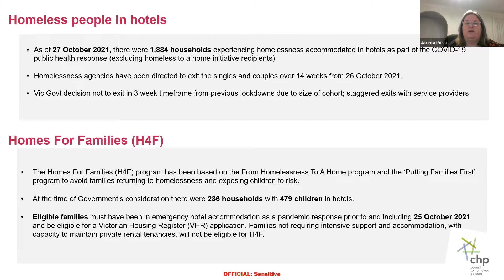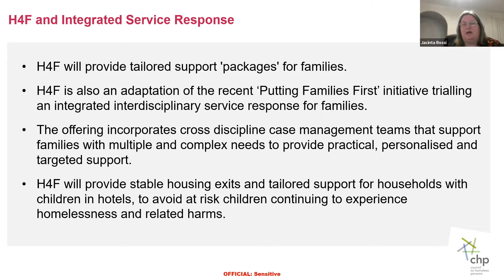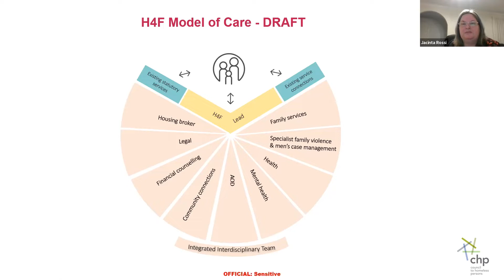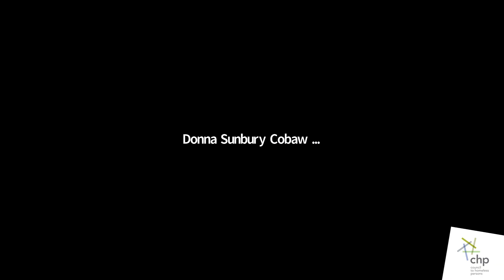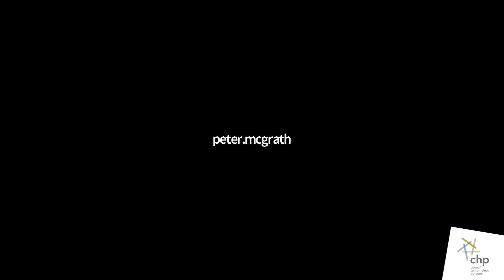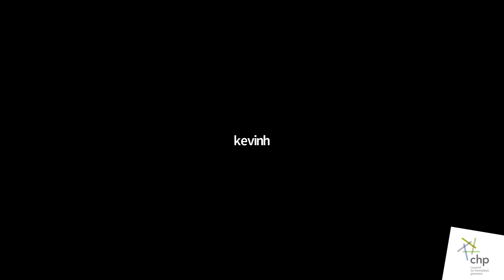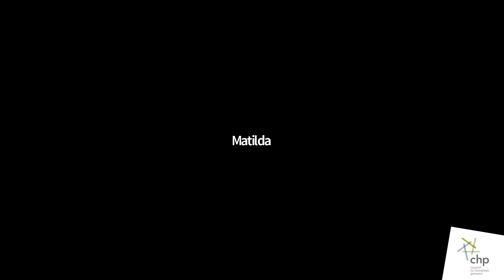SHS sector briefing with Homes Victoria - 12 November 2021 | CHP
A specialist homelessness sector update from Homes Victoria about the announcement made by the Minister of up to 250 Homes For Families packages.

Speakers included:

- Jenny Smith, CEO, CHP
- Nicola Quinn, Deputy CEO Homes Victoria
- Jacinta Rossi, Acting Exec Director, Homelessness Emergency Response

Others from the Department were available to field questions about issues including hotel exits and vaccinations.